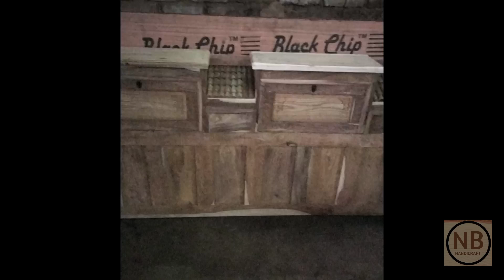सहारनपुर काउंटर बेड || Saharanpur counter wala bed || All latest bed Design || Birle Bed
Saharanpur counter bed
saharanpur counter wala bed
Latest price furniture design
best furniture showroom in bihar

best furniture shop in bihar patna nala road furniture market

Table Designs | Wooden Furniture | Interior Designs palang ka desin afzal furniture patna Best Furniture Market In Patna | Furniture Wholesale Market In Patna |Nala Road Patna Furniture Shop

bed design with price in india wooden bed designs catalogue india wooden bed price 50 bed design Single and double bed design information and price in India hindi 2021 Latest Bed Designs || Stylish Beds || All Furniture ITEMS AVAILABLE ||

Furniture design
Cheapest price furniture design
Sagvan bed design
Beds design 2023
saharanpur counter wala bed all design
wooden City furniture market Saharanpur
wooden City saharanpur
saharanpur counter wala bed 2023
saharanpur All design bed

 Saharanpur counter bed
All latest bed Design
 Saharanpur counter bed